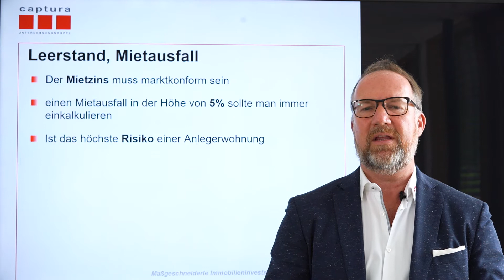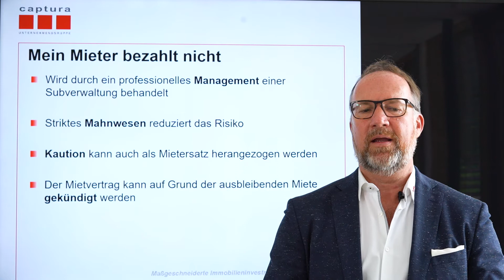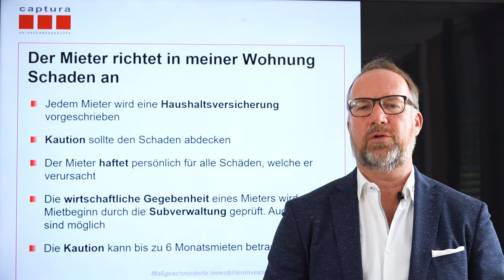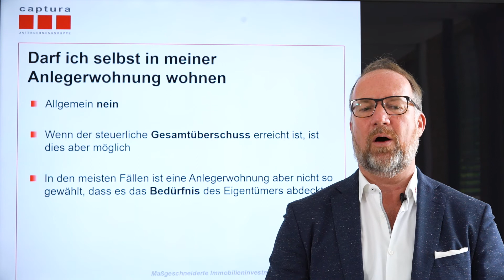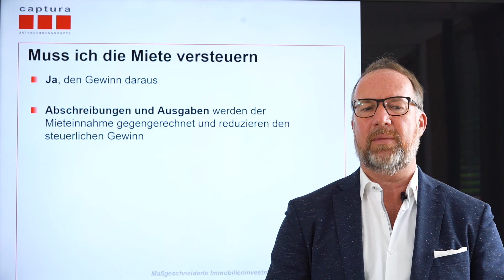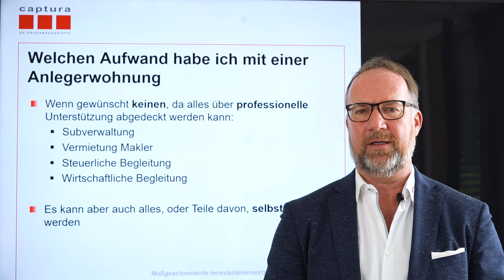Häufige Einwände, Ängste und Fragen zur Vermietung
Georg Tilg, Geschäftsführer der Captura Unternehmensgruppe, spricht in diesem Video über häufige Einwände und Ängste bezüglich der Vermietung von Anlegerwohnungen und klärt Fragen zu diesem Thema.

Leerstand bzw. Mietausfall zählen zu den größten Einwänden bezüglich Anlegerwohnungen. Jedoch können solche Risiken effizient durch marktkonforme Mietzinsen als auch die richtige Auswahl der Immobilie reduziert werden. Durch die Rundumbetreuung und dem Vorhandensein der Subverwaltung werden weitere Risiken wie etwa die Nicht-Zahlung der Miete und Schäden minimiert.

Die Frage, ob es möglich ist, die Anlegerwohnung selbst zu bewohnen ist grundsätzlich mit „Nein“ zu beantworten. Dazu gibt es jedoch auch Ausnahmen, etwa wenn der gesamtsteuerliche Gesamtüberschuss erreicht wurde. Die Wohnung den Kindern zu vermieten ist möglich, sobald die Kinder nicht mehr unterhaltspflichtig sind und die Miete ortsüblich ist.

Versteuert werden nur die Gewinne der Mieteinnahmen. Das heißt, dass Abschreibung und Ausgaben der Miete gegengerechnet werden.

Da Sie professionelle Unterstützung auf allen Ebenen durch die Subverwaltung, Makler und durch Experten bezüglich steuerlicher und wirtschaftlicher Fragen erhalten, fällt so gut wie kein Aufwand an.

Falls Sie noch weitere Fragen bezüglich Anlegerwohnungen oder unseren Projekten haben freuen wir uns über Ihre Nachricht.